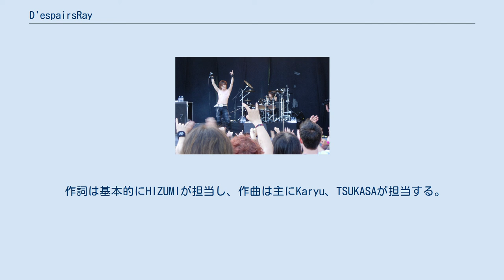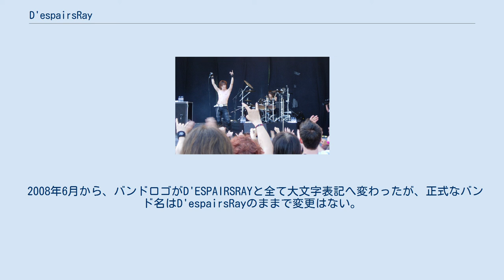D'espairsRay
D'espairsRay（ディスパーズレイ）は、日本のヴィジュアル系ロックバンド。
バンド名の意味は絶望と光。
略称はディスパ。
1999年9月9日結成。
2011年6月15日解散。
 バンドのテーマは「ダークと破壊」で、ヘヴィなサウンドにシンセサイザーを混ぜた重厚でインダストリアルなサウンドを特徴としている。
 日本産ゴシック・ロックの雄と称されている。
結成当初から、独特な洋楽アプローチを感じさせるクオリティの高い楽曲と、観る者を圧倒するカリスマ性の強い激しいライヴパフォーマンスを行ってきた。
 作詞は基本的にHIZUMIが担当し、作曲は主にKaryu、TSUKASAが担当する。
また、メジャーデビュー以降最初のシングルの「FINAL CALL」からはabingdon boys schoolの岸利至がプロデュースを担当している。
 ファンのことはマニアと呼ばれ、リリースされる作品には「マニア向け」と記載されている。
 2008年6月から、バンドロゴがD'ESPAIRSRAYと全て大文字表記へ変わったが、正式なバンド名はD'espairsRayのままで変更はない。
 フィンランドのロックフェスティバル「ルイスロック 07」にて。